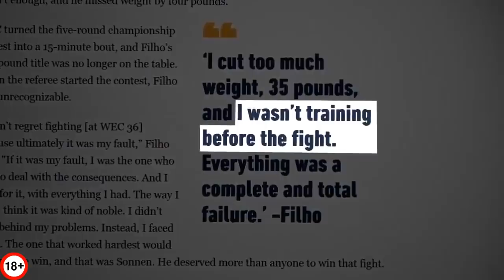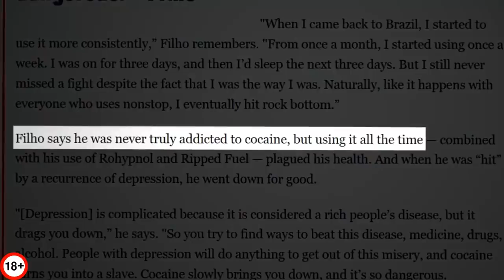КОГДА ЖДЁШЬ СУПЕР БОЙ, А ПОЛУЧАЕШЬ УНЫЛОЕ ГА%НО – ХУДШИЕ БОИ ММА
Классный бой или ужасный, каждый решает для себя сам, но есть поединки по мма, которые вызывали бурю негодования у фанов, вернее желание заснуть!